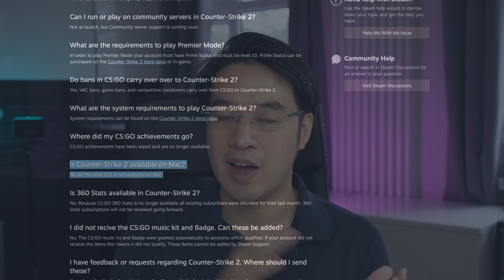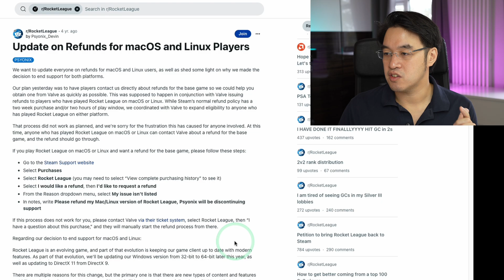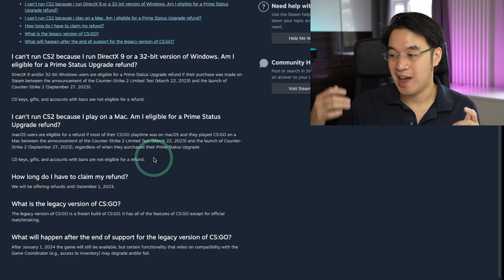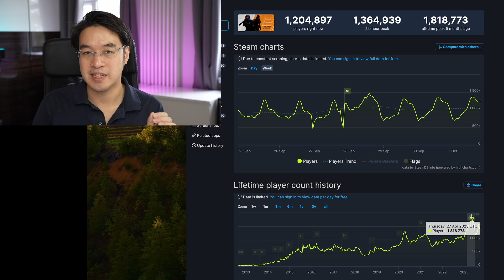CS2 Mac officially CANCELLED! What's next?